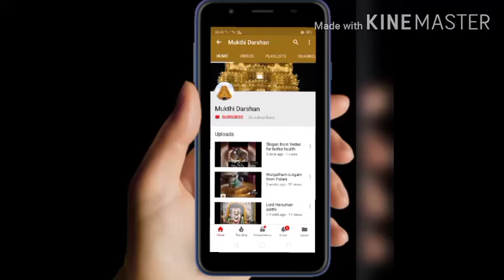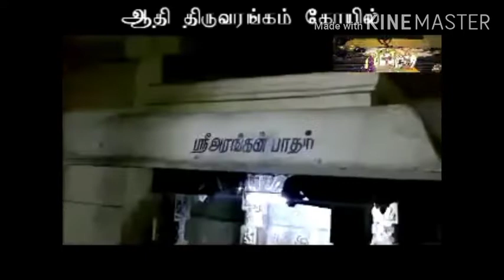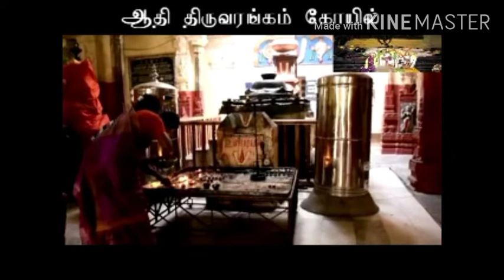Aadhi Thiruvarangam Perumal koil - Temple older than Tirupati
Adirangam Thiruvarangam Perumal , Oldest Perumal temple. Temple older than Triupathi Balaji temple.